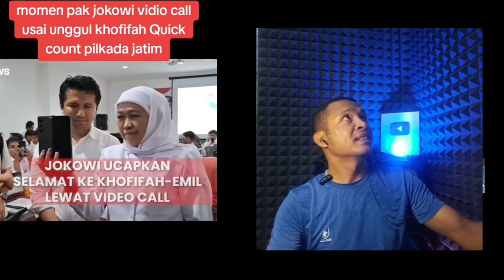Parodi Lucu mak Banteng dan hasto, hadirnya Jokowi buat kandang Banteng kocar kacir